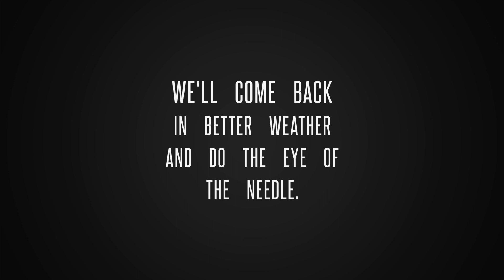A wee walk up the Cobbler.